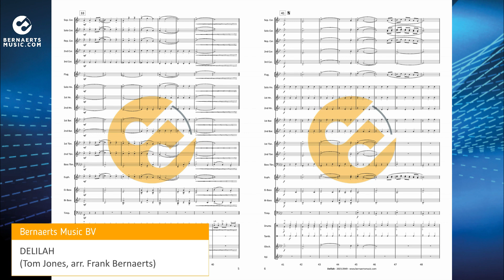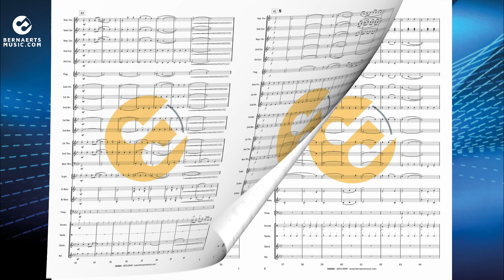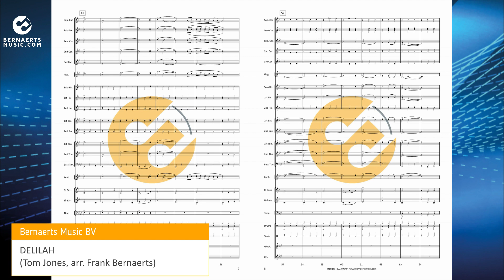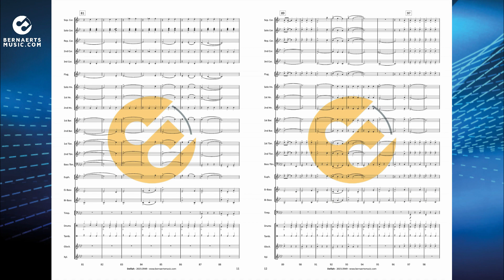DELILAH - Tom Jones, arr. Frank Bernaerts - Brass Band Version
"Delilah" is a song recorded by Welsh singer Tom Jones in December 1967 and released in February 1968. The lyrics were written by Barry Mason and the music by Les Reed, who also contributed the title and theme of the song. The arrangement for concert band, fanfare & brass band is written by Frank Bernaerts.